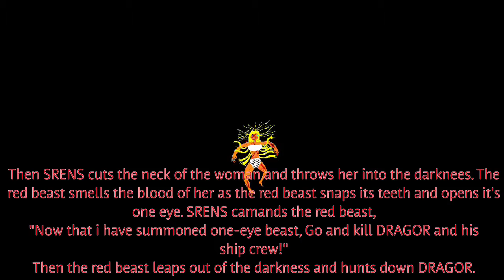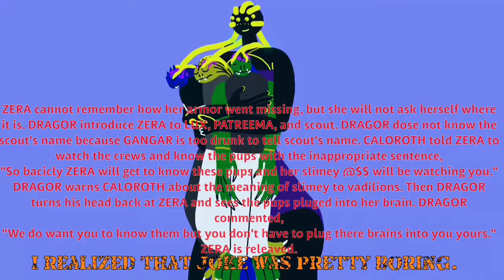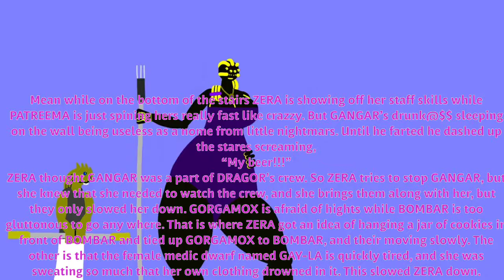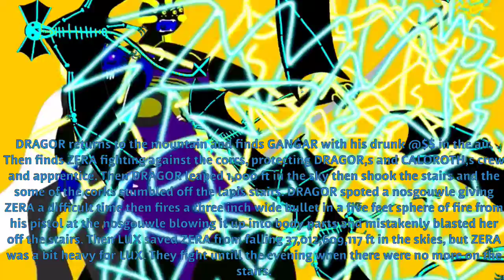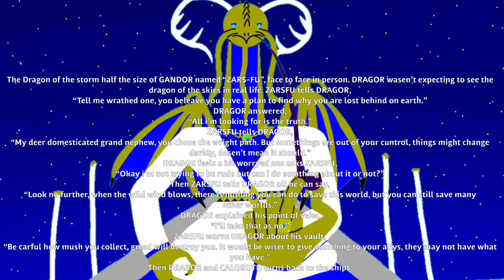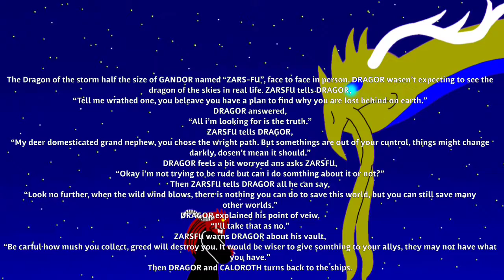G.O.W: Dragon of the storm “ZARSFU”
pause on each text so you can read it. Sorry for the long wait but I’m glad to get that out of my way for awhile. But I’m not done for good, I’m almost finished with another video.